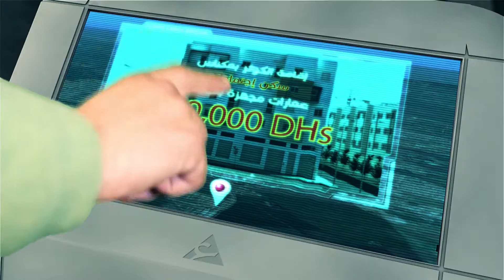Intro AXIS 2016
AXIS Prod, société de production audiovisuelle au Maroc :  Agence  spécialisée dans la réalisation de films (fiction, Documentaire, Entreprise, Vidéo événementiel, Reportages, Clip et Spot pub... de Cinéma et télévision)